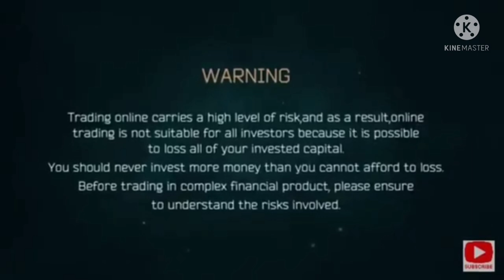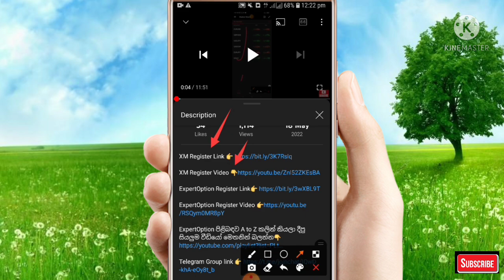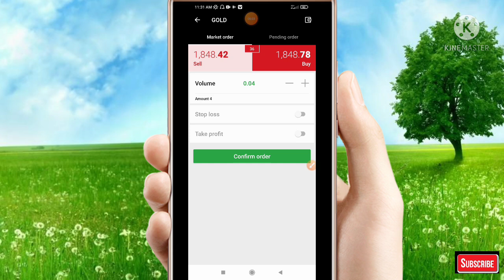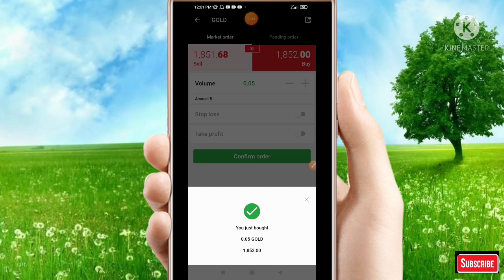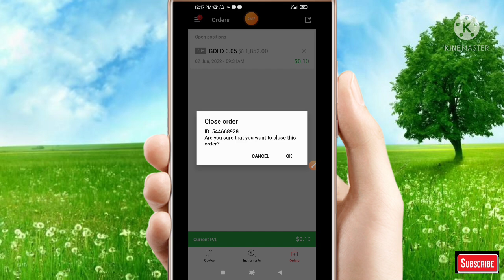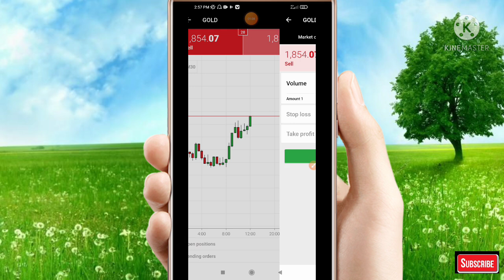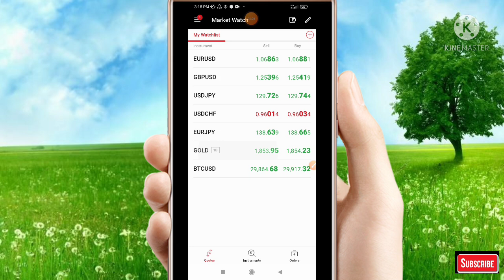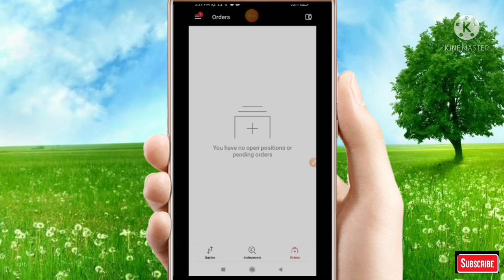Forex XM Real Account Live Treding New Profitable Wining Strategy 2022